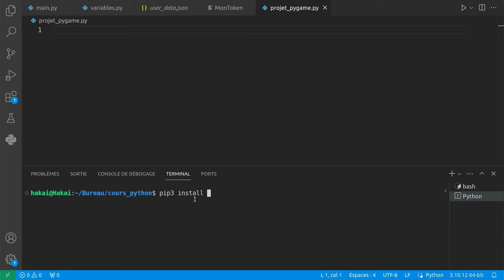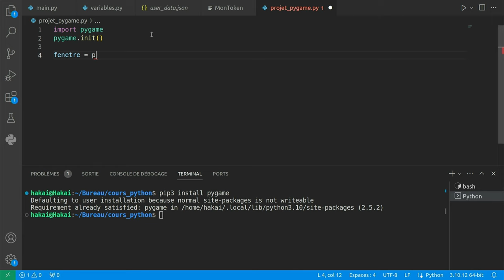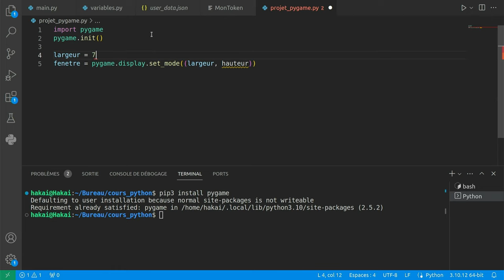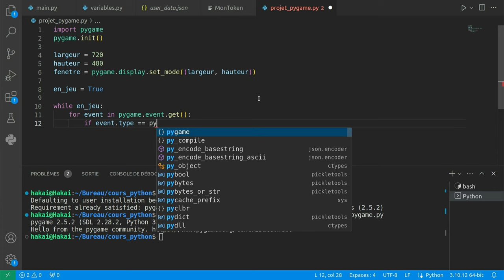[01/??] Introduction à PyGame !